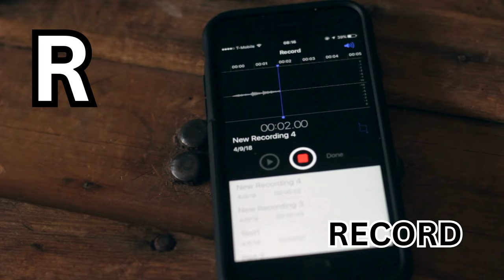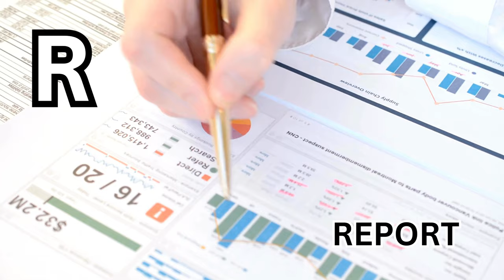Rock with R: Discover 50 Rollicking Things Song for Kids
Join us for a rockin' adventure with "Rock with R: Discover 50 Rollicking Things Song for Kids"! This educational video is designed to introduce children to a variety of objects, animals, and concepts all beginning with the letter R. From rockets to rainbows, each R-item is presented with vibrant animations and catchy tunes, ensuring a delightful learning experience.

Perfect for preschoolers and young children just starting to explore the alphabet, this video encourages early literacy skills and a love for discovering new words. Sing, dance, and learn about the remarkable letter R with us!

🌟 Thanks for joining us on today's adventure in learning! Loved this video? 🌟

Let’s make learning unforgettable! Join the UZR Learning community today!